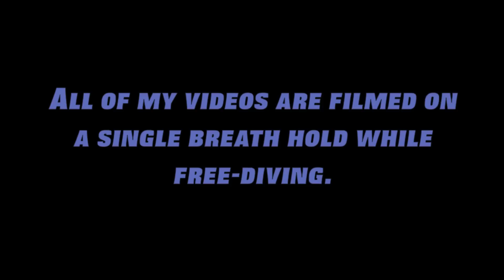Freediving Laguna Beach California gopro hero3+ black underwater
Here is a video I filmed freediving last week while using my go pro hero 3 plus black edition camera. I used my go pro hero 3 black edition a lot and still love it, but I have also been loving my new hero3+ black ^_^ I am excited to keep freediving with it and use it some more caves and better low light situations to see how well it functions. I have already used in a few underwater caves and I was very impressed at how much the light the new gopro hero3+ camera actually picked up! It's definitely a step above my hero 3 black.

I love the ocean and have a very strong connection with it! My current goals are to continue pushing my body by getting stronger breath holds, inspire people through my videos, and hopefully land another job that will allow me to pursue freediving and underwater cinematography! Or at least find a way that I can make a little money doing this so I can keep freediving and studying the ocean through my videos ^_^  Keep checking back, plenty more ocean commotion every week right here on viralfish! Or better yet, tell your friends about it ^_^ Thanks again!
Cheers,
+Troy